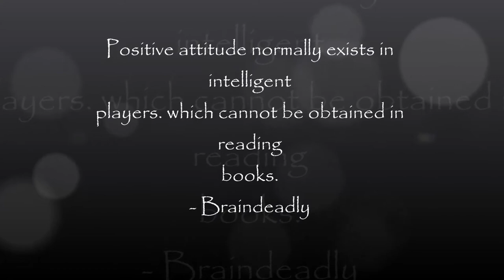zOMG Squad: Cowmooflage and Pneumonia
I am a resto druid and a Frost/Fire Mage that has made some average borderline-poor pvps/duels that entertain and touch the hearts of no one at all.